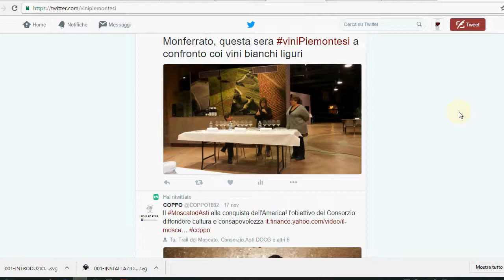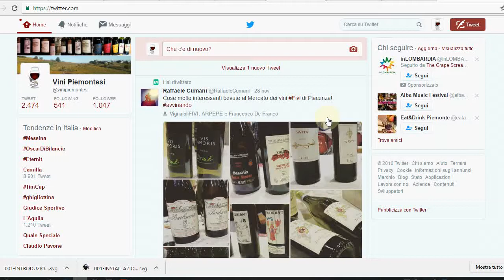005 - Condividere un contenuto di Twitter alias Retwittare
Fare retweet ovvero condividere un messaggio, un contenuto, un video o una foto che mi piace su Twitter
Per fare retweet posiziona il mouse sotto il contenuto che vuoi condividere, clicca sull’icona a forma di doppia freccia e poi conferma cliccando sul tasto azzurro “Retweet”
Curiosità: RT è l’abbreviazione di retweet